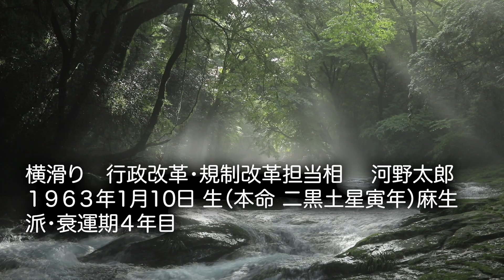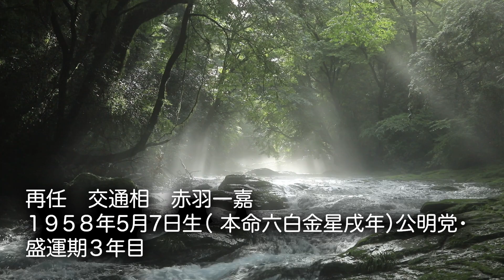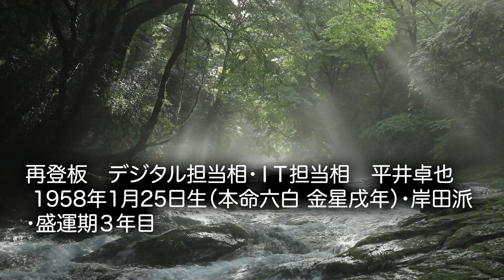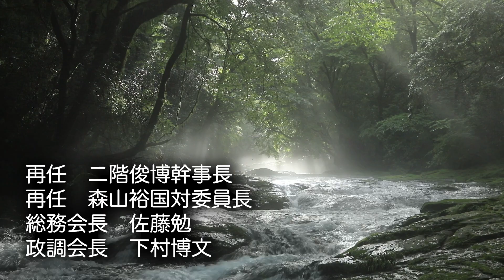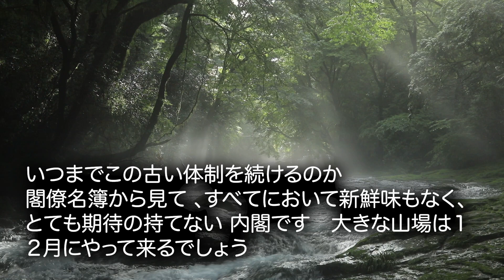#457 第９９代菅義偉内閣総理大臣誕生２０２０年９月２１日 みちのしらべ